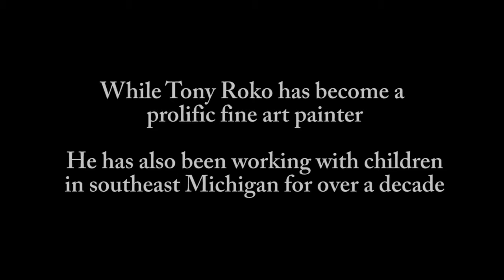Art Foundation - Tony RoKo